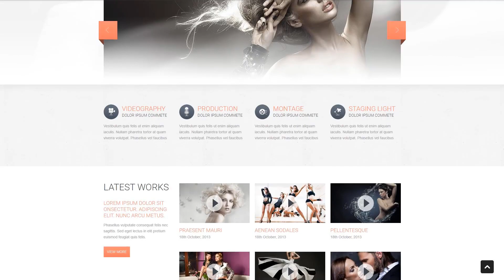Photographer Portfolio Drupal Template - 47082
This one comes with Admin Panel, Search Engine Friendly, Dropdown Menu, Google map, Blog, Portfolio, Forum, HTML 5, JQuery, HTML plus JS

For businesses like album, art, camera, cameras, company, digital, gallery, mike, models, operator, page, photographer, photography, photos, picture, pictures, portfolio